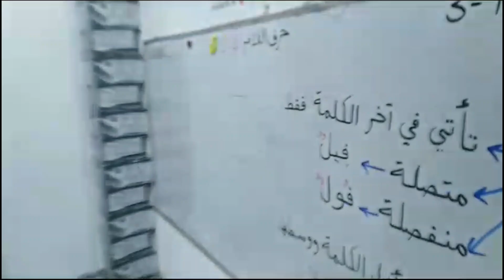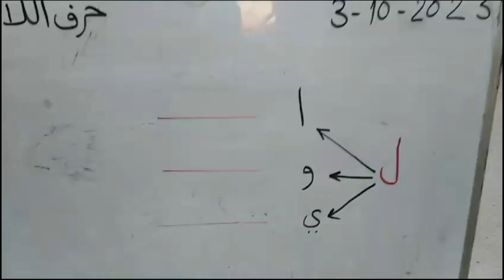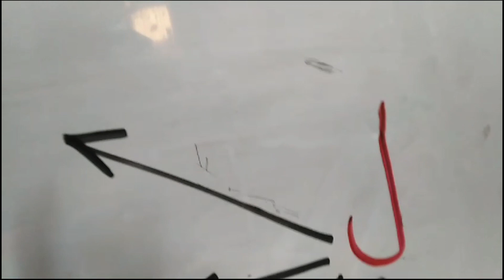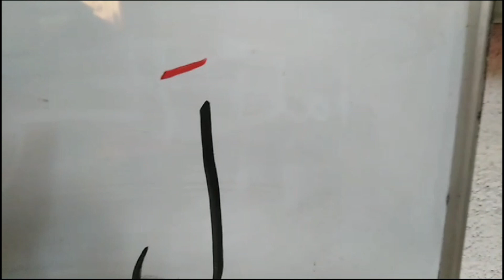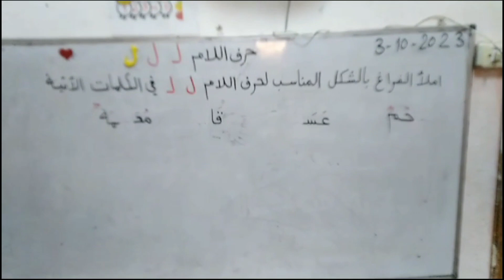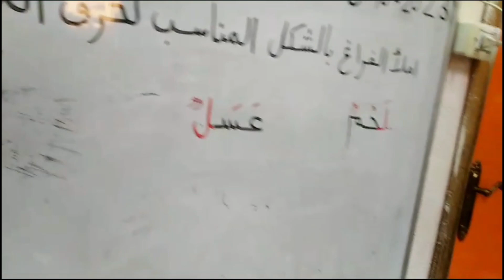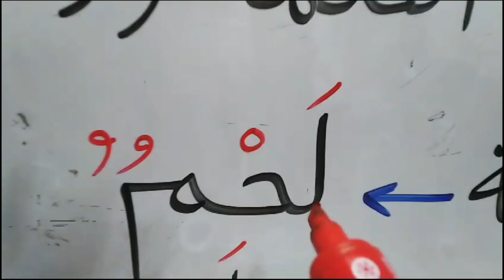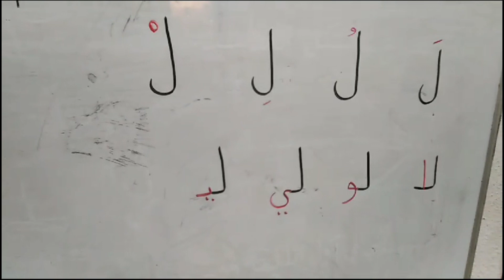مهارات حرف اللام مع المدود القصيرة والطويلة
حرف اللام مع المدود, حرف اللام مع المد الطويل, حرف اللام مع حروف المد, حرف اللام مع المدود الطويلة, حرف اللام بالصوت الطويل, حرف ل مع المدود, حرف ل بالمد الطويل